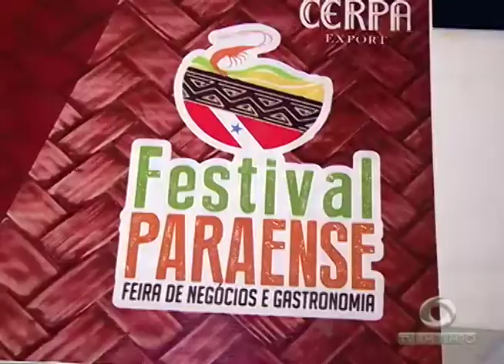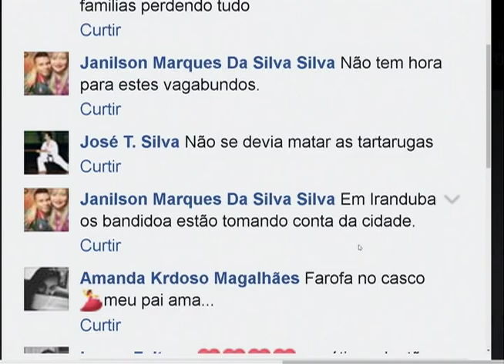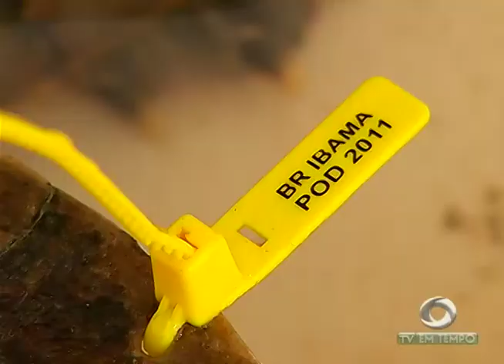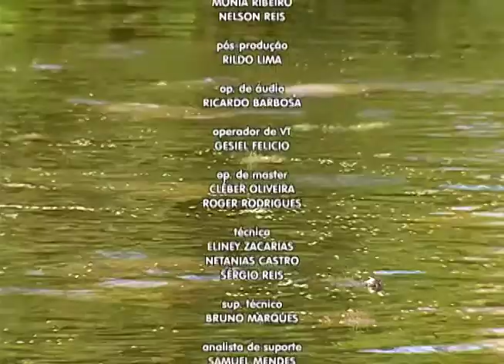Criadouros legalizados de Tartarugas ajudam na preservação da espécie ameaçada de extinção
02º BLOCO JORNAL 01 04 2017 - Criadouros legalizados de Tartarugas ajudam na preservação da espécie ameaçada de extinção